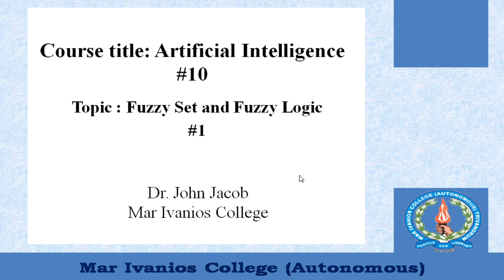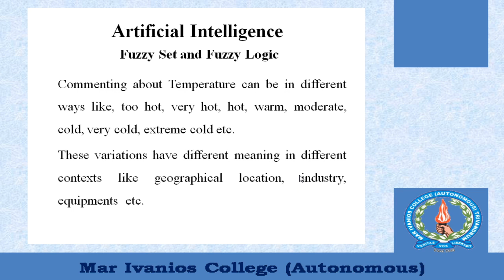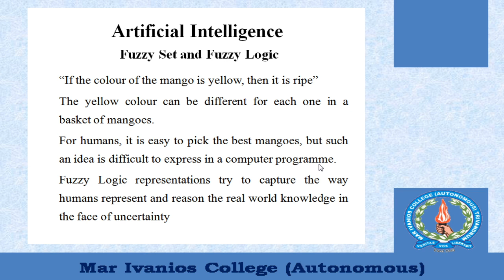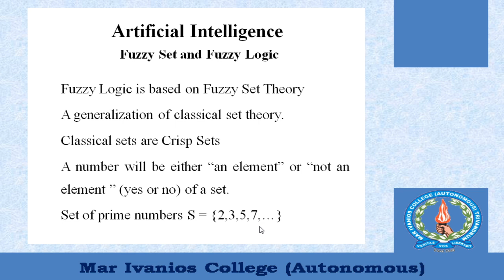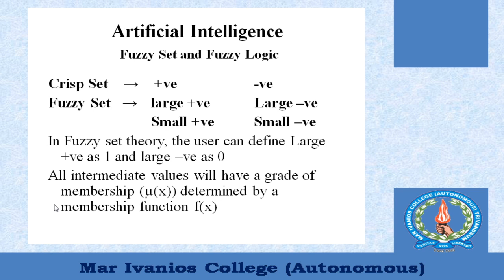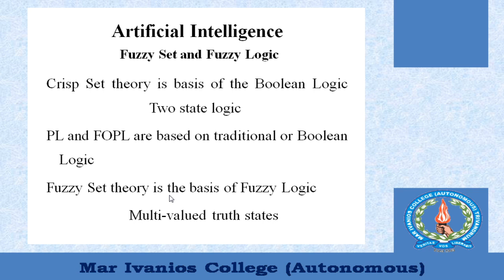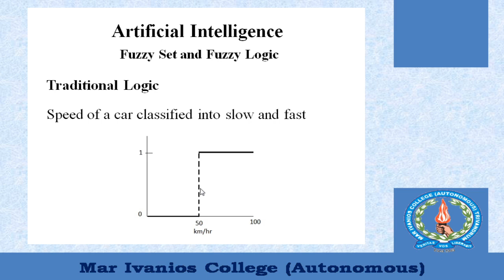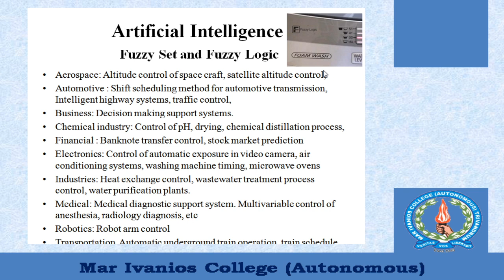Fuzzy Set and Fuzzy Logic #1 (Malayalam)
Learn about the basics of Fuzzy set and Fuzzy Logic. It as as per Kerala University MSc Physics Semester 4 Advanced Electronics II  Artificial Intelligence syllabus.